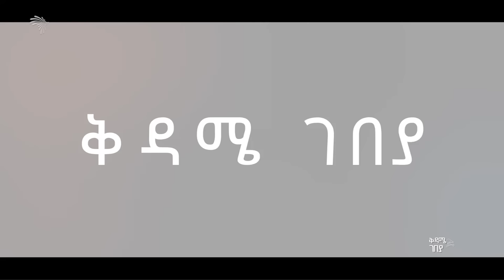አርቲስት ሩታ ስንት ተከፈላት ? | ቅዳሜ ገበያ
ተዋናይት ሩታ መንግሥተአብ  በአዲስ ነገር መጣች
በዚህ ሳምንት በቅዳሜ ገበያ ፕሮግራማችን ሩታ መንግሥተአብ ለዴሉክስ ፕሮፐርቲ ብራንድ አምባሳደር መሆንዋን አስመልክቶ ቆይታችንን በዴሉክስ ፕሮፐርቲ  አድርገናል።